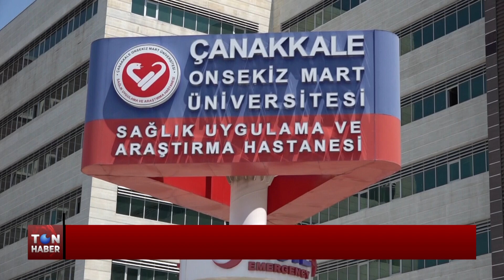PROF. DR. ŞENER'DEN VATANDAŞLARA MASKE KULLANIN UYARISI